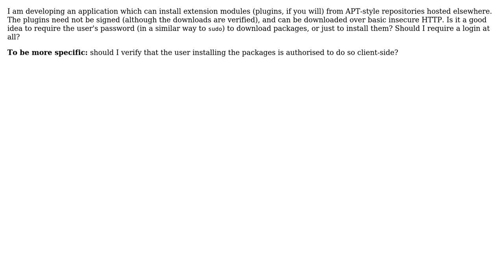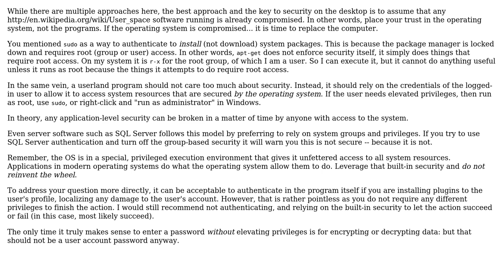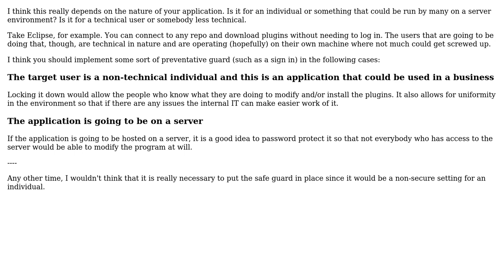Software Engineering: Is it a good idea to require passwords in offline applications?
With thanks & praise to God, and with thanks to the many people who have made this project possible! | Content (except music & images) licensed under CC BY-SA | Music | Images & others | With thanks to user Jetti user condorcraft110 II and the Stack Exchange Network Trademarks are property of their respective owners. You are responsible for your own actions.